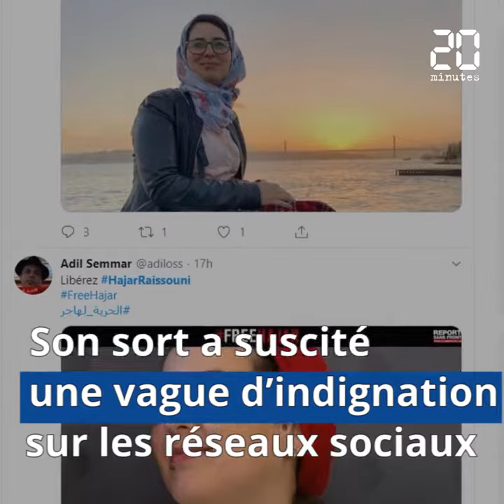Maroc: Un an de prison ferme pour une journaliste jugée pour «avortement illégal»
Elle avait été contrainte à un examen médical sans son accord, ce que ses avocats dénoncent comme une torture